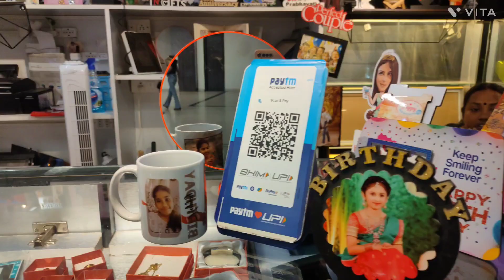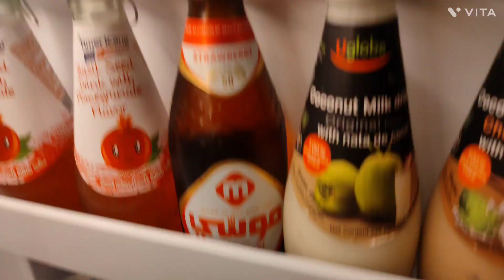Enjoying in Diwali Holidays 🪔🎇 l Mini Vlog l Princess Zavi minivlog happydiwali.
Happy Diwali 🪔🎇 l Mini Vlog l Princess Zavi minivlog happydiwali.